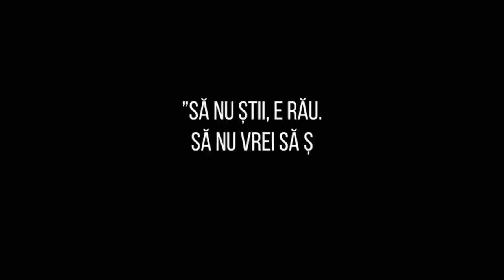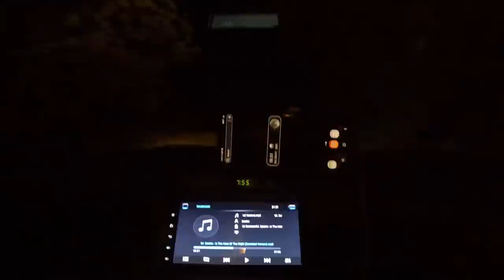🇳🇬Ep. 21 -Mi-am săpat drum! Așa s-a rupt Toyota în două (Gembu-Banyo offroad road) CC available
🇳🇬Ep. 21 -Mi-am săpat drum! Așa s-a rupt Toyota în două (Gembu-Banyo offroad road)

Gembu-Banyo offroad road

Traversarea Africii, 6 luni, 30.000 Km
Nigeria - Cameroon Gembu - Banyo offroad

Expediție susinută de: SMILE HAIR CLINIC Pentru o reducere de 100 Euro la orice procedură de implant de păr, accesați linkul si discutați cu cei de la clinică

SMART SUN

Cont in euro
Beneficiar Alecsandra Moldovan
IBAN: LT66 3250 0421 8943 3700
BIC: REVOLT21

WASSIM: algeriatours16 on Facebook & Instagram